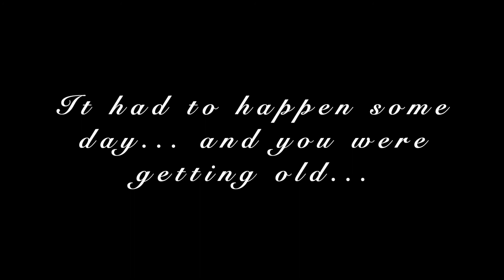In The Memory of Rosehill (READ DESCRIPTION)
Rosehill was a LEGO neighbourhood I made last year. Recently, I decided to rebuild my whole LEGO city, so I had to destroy everything :(
Music is Be Alright - Dean Lewis cover by Remy Lin